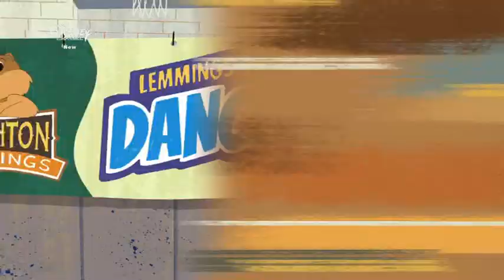🎶 The Ghost & Molly McGee - Everything Is Totally Normal (Hungarian)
i owe you all these. if i started it already, why not finish it? (sorta... still haven't uploaded the early episodes' songs yet... will do soon)

Oh, I have Twitter as well now! I tweet TV, dubs, censorship related stuff!